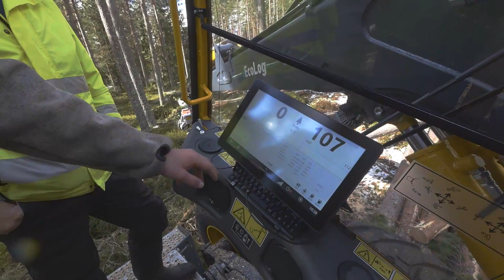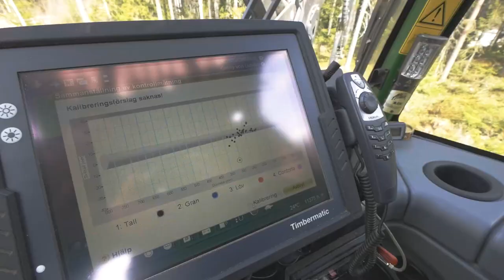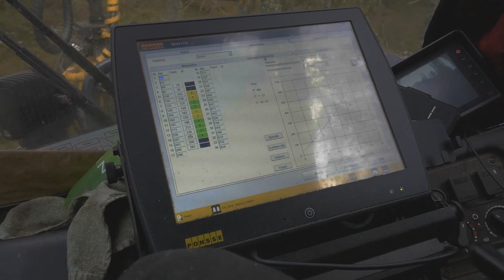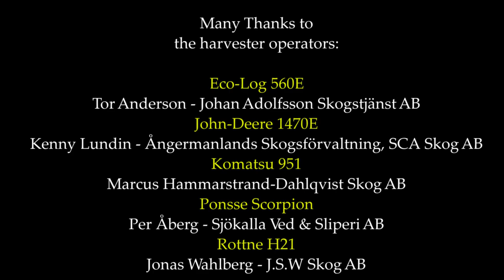HARVESTER CALIBRATION - SKALMAN and DPII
What is a good control system? This question can have different answers, depending on who you ask it to. In our minds, the ideal control system adds value to all links in the value chain - just as our world-leading harvester calibration system Skalman® does! A harvester machine handles enormous values, and the forestland needs to be protected and respected. With the DP II caliper, the Digitech tape and the 'flex scaling method', log measuring can be made a little easier - and with a lot more accurate results.
- Calibration minimizes over-target losses. Every inch exceeding the over-target is 0.20 to 0.25% loss of timber value.
- Tighter over-target limits reduce oversized, non-profitable volumes.
- Safer bucking minimum diameters can imply income differences at 50$ per m3.
- Bucking at right length and diameter class according to current price list or preferred log dimensions usually means great value differences in high quality timber and/or special range.
- Calibration lowers machine fuel costs. The harvester runs smoother without interruption.
- The machinery unit will not have to search for cutting length on the trunk when properly calibrated.
- Proper and regular calibration renders better economy
Lower fuel usage and efficient raw material usage are important parts of sustainable forest management and environmental concern
- Increased operator safety and comfort with machinery that runs smooth
- Proactive maintenance, support and service cutting costs circumvents possible future losses